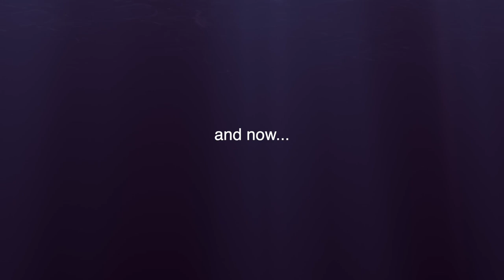The Mythology of Lavender - Magical properties, love & religious beliefs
The Mythology of Lavender - Magic, love & religious beliefs
There are lots of different myths about lavender involving love, it's magical properties, it's religious history and more. Find out what they all are by watching now!